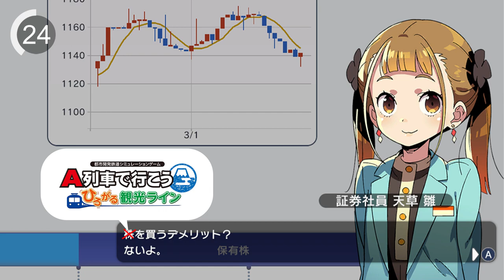1分でわかる！『A列車で行こう ひろがる観光ライン（はじまる観光計画）』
A列車で行こう ひろがる観光ライン（Nintendo Switch / Steam）

「A列車」×「観光」は、さらに“ひろがる”！
はじまったばかりの「観光計画」をより楽しめるよう、
 『はじまる観光計画』は『ひろがる観光ライン』へとアップグレード。
可能性がひろがった本作を、もっと遊びつくしましょう！

プレイヤーは鉄道会社の社長として、線路を延ばし、
インフラ整備を行い、たくさんの人を運びます。
そうすることで街が発展し、会社の収益も増えていきます。
会社の成長とともに、街をどう発展させるかはあなた次第。
『A列車で行こう』で街の未来をつくってみませんか？

「ひろがる観光ライン」のポイントは3つ。
実在する全国の観光列車、新幹線などが追加され、「鉄道車両」がひろがる！
新しい観光建物や街の賑わいを表す屋台や看板、
好きな列車を展示できる「鉄道博物館」で、「街づくり」がひろがる！
オリジナル車両や、街の地形だけをオンラインで共有！
さらに街の風景を加工できる「フォトモード」で、「A列車の輪」がひろがる！

はじめての方も安心！充実のチュートリアルに加えて、
パッケージ版はガイドブック付き。
徹底的にサポートいたします。